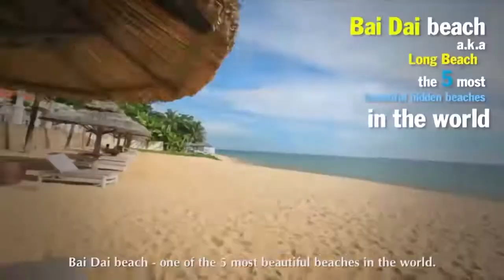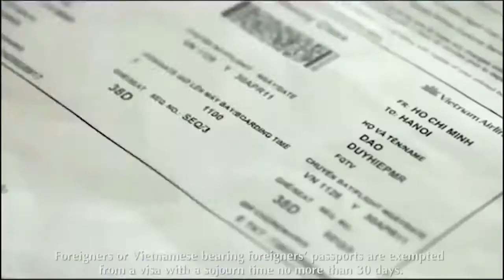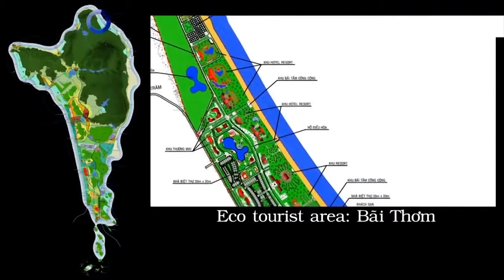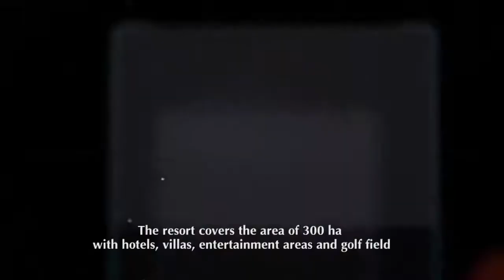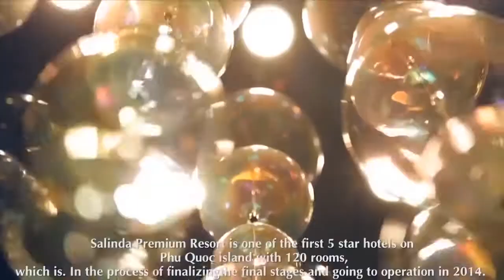Phú Quốc trở thành đặc khu kinh tế - Chuyên đất nền Phú Quốc ( 300tr/nền ) 0908 80 5868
Phú Quốc trở thành đặc khu kinh tế - Chuyên đất nền Phú Quốc chỉ ( 300tr/nền )   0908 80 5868